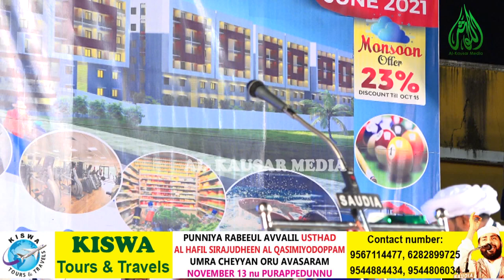HAFIL SIRAJUDDIN QASIMI NEW SPEECH 2019 @ MALLUR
Al_KAUSAR media